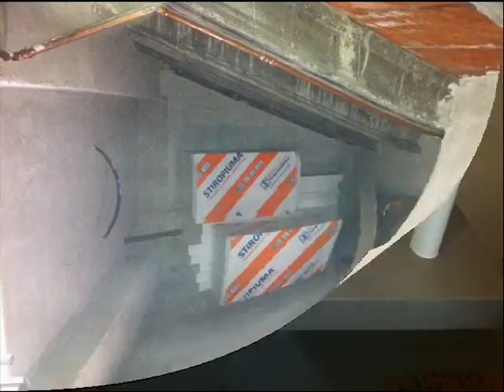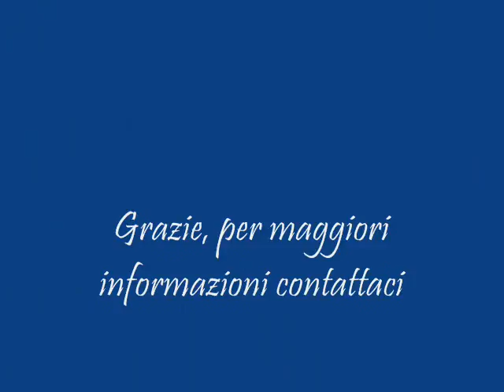gussago_0001.wmv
Ristrutturazione a gussago bs